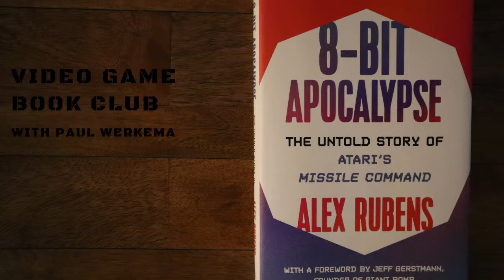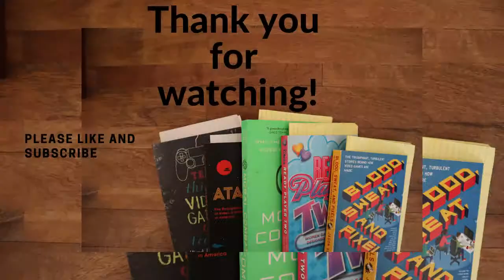Video Game Book Club -- 8 Bit Apocalypse: The Untold Story of Atari's Missile Command by Alex Rubens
This is a pretty cool book that I have some minor issues with. It follows the story of Missile Command and David Theurer's time at Atari. It does go into the video game crash and a few other parts of Atari's history which I wish was gone into more.